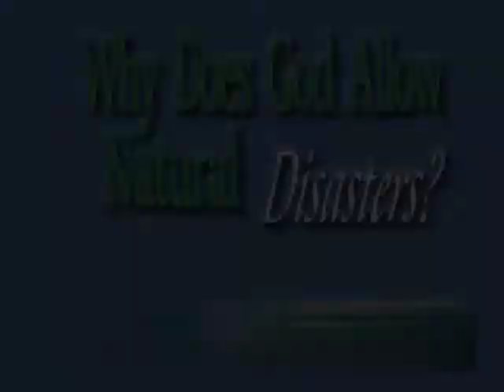Why Does God Allow Natural Disasters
David Pawson speaks about his book, "Why Does God Allow Natural Disasters?"